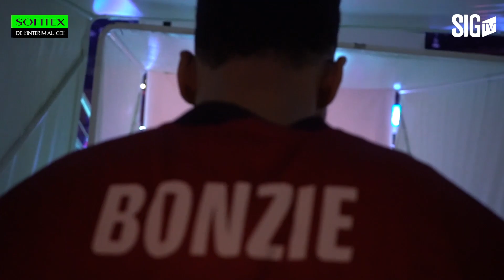Bonzie Colson découvre qu'il est MVP de Jeep ELITE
Découvrez la réactuon de Bonzie Colson lorsqu'il découvre qu'il est le MVP de la saison / de Jeep ELITE.